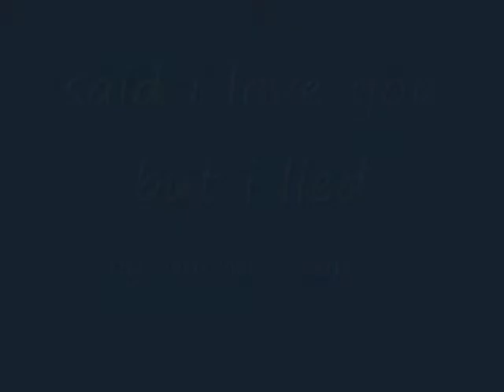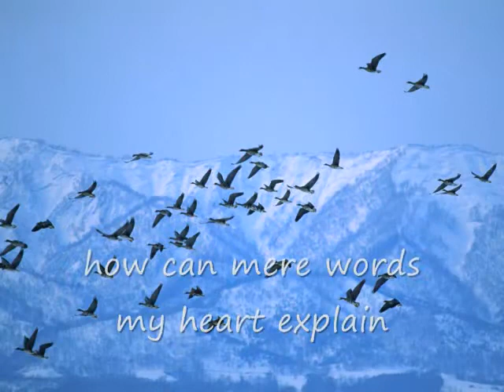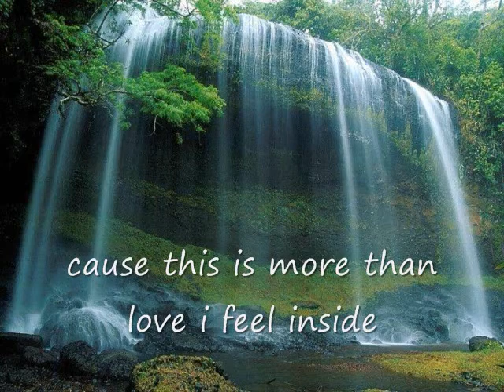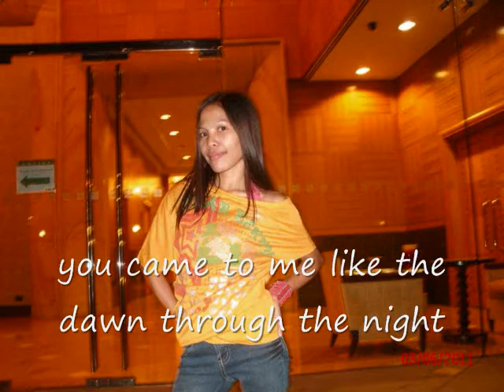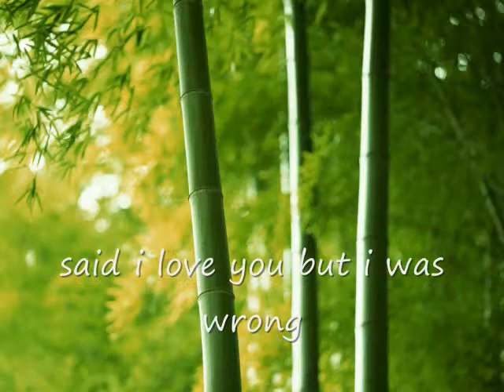said i love you but i lied with lyrics by michael bolton